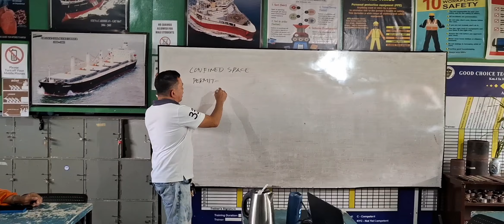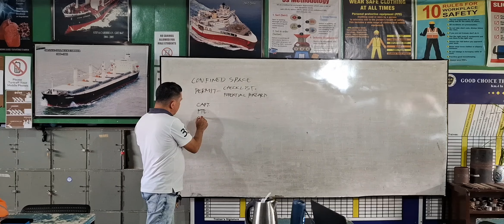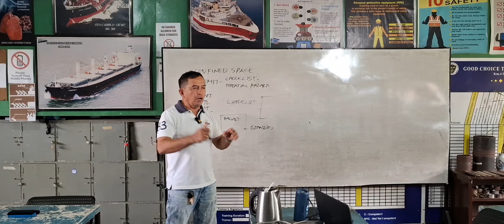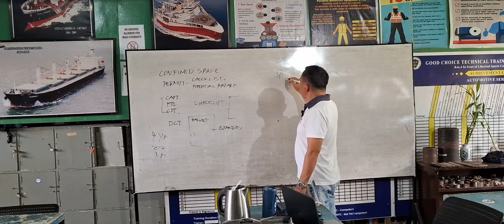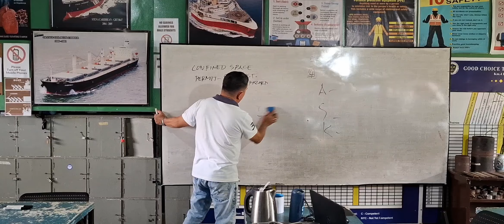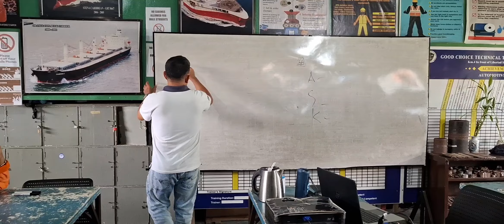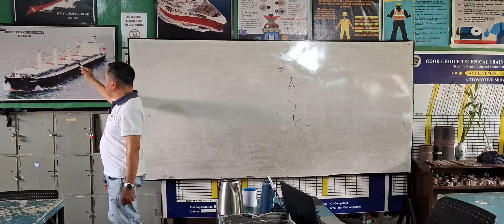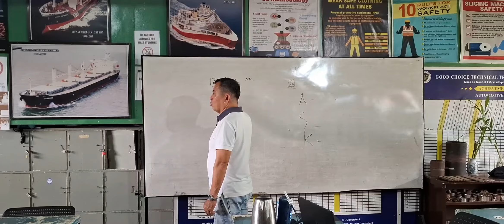Part II Fitter Bundle Course